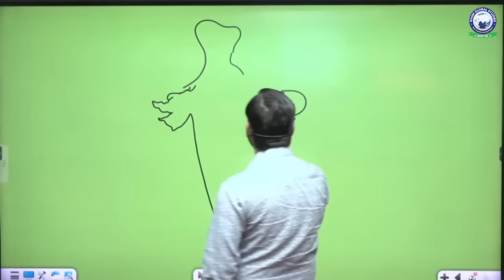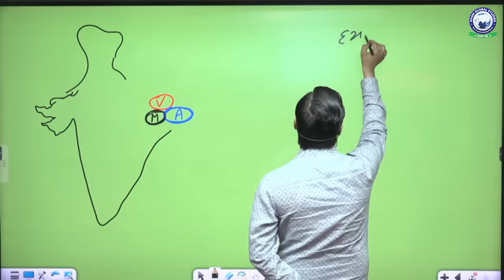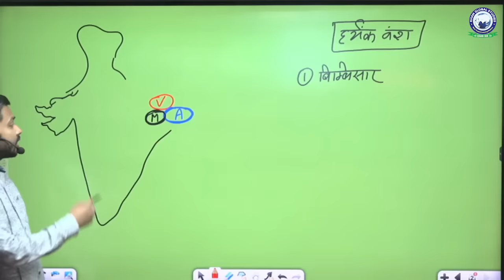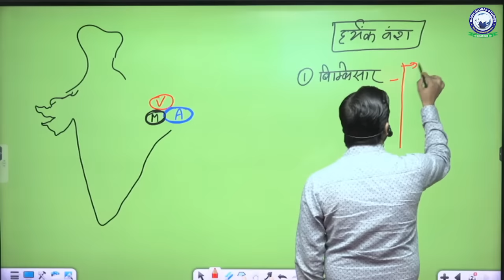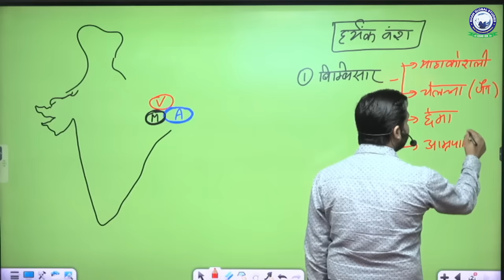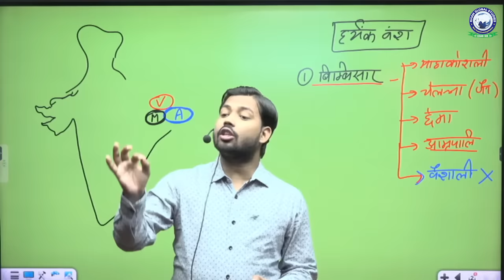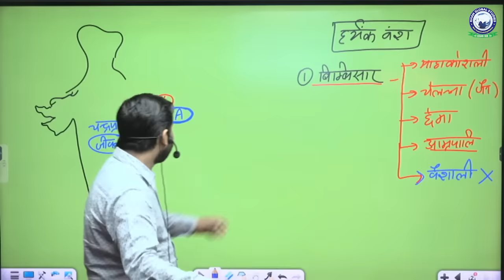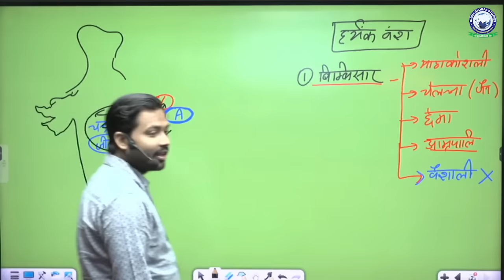जाने मगध का उत्कर्ष कैसे हुआ !! Jane Magadh Ka Utkarsh Kaise Hua !! By Khan Sir